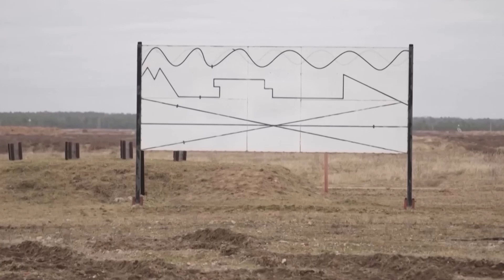Ukrainian troops train on Leopard 2 tanks in Poland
Ukrainian troops training on Leopard 2 tanks in Poland were visited by the country's President Andrzej Duda on Monday.

Ukrainian Armed Forces personnel - taught by Polish, Norwegian and Canadian instructors - have been learning how to operate and maintain the German-built tanks as they prepare to receive donations of western armour in the coming months.